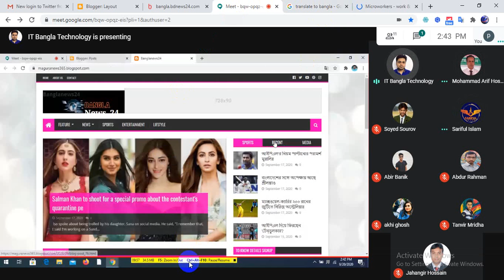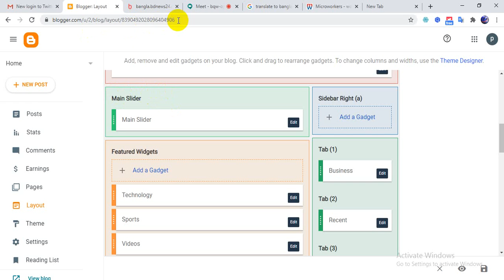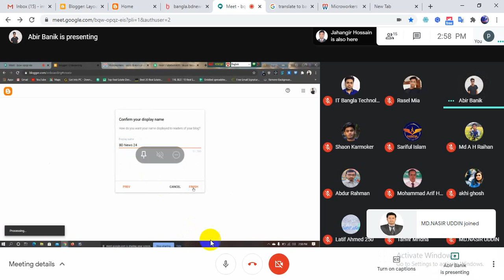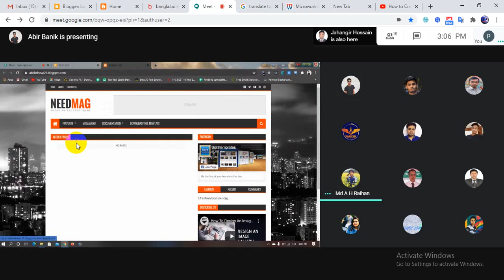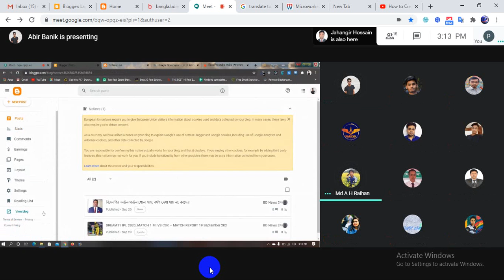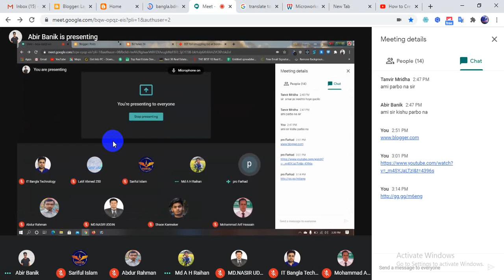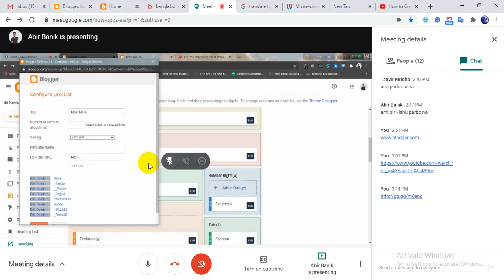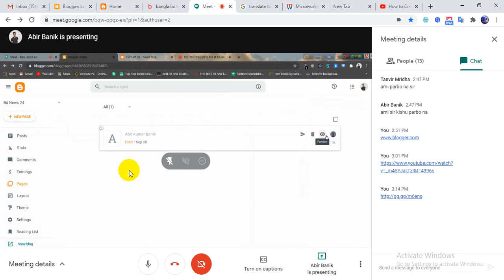Faridpur 465 Digital marketing day 31